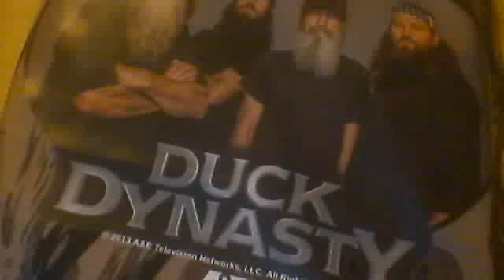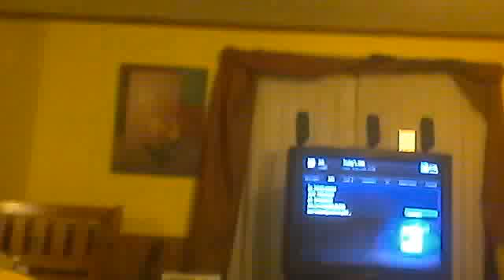Psycho Sisters: Crazy Idiots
FOLLOW ON TWITTER!! Or don't. We don't care.